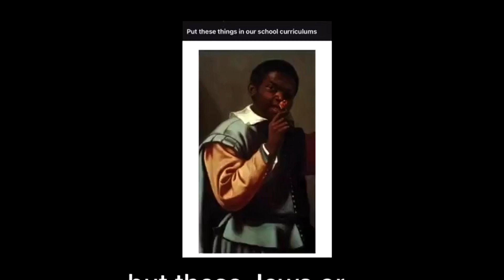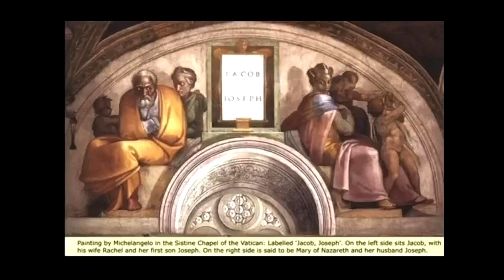Putin Tries To Show The World Jesus Was Black..?